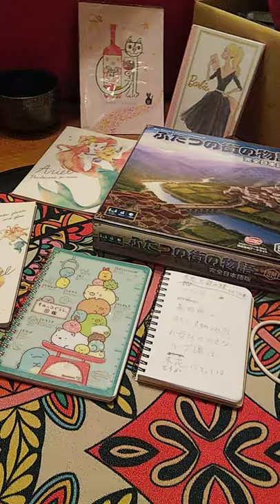住井すゑ「橋のない川」とドイツゲーム系ボードゲーム「二つの街の物語」下。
玄関先に“中傷”するビラ　青森の実家に東京から帰省した企業従業員 談。
【気持ちは解るが、このビラには気持ちでは無く、実体的なことが指摘してあり、企業人特有の【気持ちの問題】にすり替えるのは、気持ち悪い。そんな【気持ちの問題】で、企業は地域圧迫や地域搾取に対するご自身の気持ち悪さを誤魔化して来たんだろう？今度は、他人の気持ちをご自身ですり替え処理するわけか？しかも、ふるさとのひとびとを誹謗中傷するとは！呆れた企業根性、呆れた従業員根性だな❗️帰省しなければ、むしろ、逆に、流石は何々家！と、誉めてくれたんだろ？】ちなみに、うちは、多治見遊郭の女衒頭の赤線地主の西浦庭園や西浦記念館や西浦焼を非難しているが、それは、韓国による【従軍慰安婦虚偽表示】に対するカウンターパンチらであり、かつ、尾辻家の分家と化した現在の西浦家に対する手痛い説教と、さらには、多治見の風俗業界を尾辻家のものとすることは、うちの先代アマテラス稗田阿礼が、持統天皇軍に大敗して、日本先住民えみし民族と侵略者ヤマト民族との力関係が変わったことに対する今後の日本システムの改正を行わねばならないためだ。

織田信長は平家の織田信秀の実子では無い。
実は織田信長は大和民族の李氏であった。信長は多治見西浦家の李系統。朴系統の西浦家も多治見周辺の駄知には居る。駄知西浦が朴氏の木下秀長、多治見西浦が李氏の木下信長で、秀長の方が信長より年上。
秀長と信長のコンビは、周山派の木阿弥（古代中国の周王朝末裔すなわち日本先住民の中津家。）の周吉阿弥（羽柴秀吉）を酷使して天下人となり日本を簒奪した。それで、織田家臣団は秀吉のことを気の毒がり、天下人となるのを待ち、信長を暗殺し、その後、秀吉に仇討ちを装わせた。つまり明智光秀のせいでも羽柴秀吉のせいでもない。太田牛一は木下秀長の依頼で嘘を書いたのである。ほんとうは、織田信忠が、木下信長を斬った。

天王山では細川藤孝（冷泉清隆）の娘の冷泉清姫（島左近）が筒井勢を率い、ほらが峠で宴会した。
流石に羽柴の軍師の黒田官兵衛が島左近に怒り、明智軍勢の中の細川藤孝に陳情に行ったのをきっかけに戦端が開始してしまった。
秀長は羽柴姓も豊臣姓も嫌がり、源頼朝や源範頼と同じ木下姓ゆえ、源氏を名乗っていたが、それは諫言された。なぜなら木下秀長は朴氏なのに、清和源氏は李氏だからである。
朴氏（契丹）と李氏（女真）を合わせて大和民族または両班（ヤンバン）といい、盗用や盗品を意味するパクリの語源でもある。
パクリという悪口は日本先住民部落で発案された。
秦の始皇帝（バイカル系ユダヤ人のパルティア北方馬賊すなわち朴）と徐福道士（ドラヴィダ系ユダヤ人ヨブすなわち李）のコンビのことであり、この辺りの情報は戦国大名と南蛮と呼ばれた欧米列強との間で共有され、田布施（ダビデ）作戦が日欧で開始した。

しかし、木下秀長は、小西行長の策で中国江南の鮒を大和郡山に輸入し、金魚化して商号大名化しようとしたが、これは失敗し借金を負った。現代のレッドビーシュリンプのブームに似ている。小西は解雇されたが、秀吉が高く評価し、大名にした。
しかし、木下秀長は豊臣秀吉をこれで徹底的に恨み、秀長による秀吉いじめが始まった。
木下秀長は朴氏すなわち華北満州の契丹人（秦の始皇帝残党）であるが、豊臣秀吉も周氏すなわち中国江南文明人であり、どちらも、日本ではそれをおおっぴらに言えない。秀長は朴であるためか、よくある構図として李である信長を虐待していた。信長は気の弱い人物で、虐めをするような人物では無かったが、秀長こそがイジメ将軍であったが、それを隠蔽して信長と秀吉を茶坊主風の天下人にし、自分が実権を握った。そして、これらのやり方を源範頼以来の名将と呼ばれたがった。
荒木村重がした黒田官兵衛の幽閉も織田信長の作戦では無く、木下秀長の嫉妬によるものである。むしろ荒木が黒田を朴から匿ったのだ。

木下秀長が、豊臣秀吉の持つ中国古代の周王朝の格も欲しがり、中国古代王朝の殷の紂王の逸話を差押えしようとしていることに気付いた紹鷗派の茶人の千利休は、豊臣秀吉を救うため、茶人で紹鷗派と周山派が対立していたことを奇貨とし、武野紹鴎の像の下を周山派の豊臣秀吉がくぐり、周の太公望像の下を紹鷗派の千利休がくぐるというイベントめいた門前茶会を開き、秀吉家臣団や大名たちで盛り上がり、木下秀長の嫉妬を買った。

しかも木下秀長の嫉妬は、中国に対する朝鮮の逆心として、小西行長の依頼で西国大名が、中国の明帝国に通報し、木下秀長は窮地に陥った。それで、木下秀長の興を買うため、朴（秦唐帝国）の失地回復策を黒田官兵衛が発案し、文禄慶長の役（朝鮮出兵）が行われた。木下秀長は大坂城を欲しがっていたので、この機会に大坂城に入り、豊臣秀吉を唐津に派遣した。唐津の陣で豊臣家臣団は天下人・豊臣秀吉に対するその義弟・木下秀長のひどい仕打ちに悔しがり落涙すらした。

織田信長と豊臣秀吉の二代にわたる天下人が共に、黒幕の木下秀長に虐められていたことは当時の大スキャンダルであり、加藤清正や福島正則は困り果てていた。真相をばらしても戦国大名たちが豊臣政権に離反し、豊臣家臣団はパニックになるであろう、」と、前田利家は言った。
それで、前田利家の邸で、朴系の木下（駄知西浦家）の失脚計画が計画され、島左近がこれを徳川家康とも共同させた。それが関ケ原の戦いと大坂の陣となったのである。

関ケ原で木下秀長の嫡子の小早川秀秋は家老の林丹波（山県昌景）の策で、毛利勢の目の前で戦死し、岡山城で木下秀長は自決したが、豊臣家臣団が発狂死と噂させた。